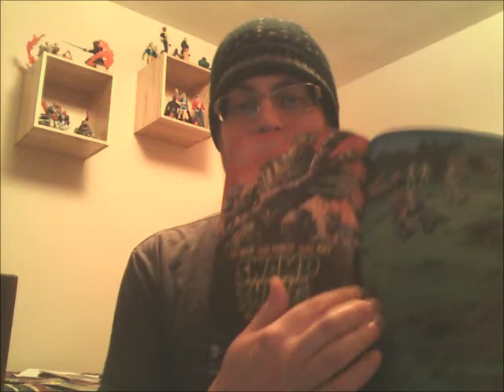Bagged And Bored Bites: Swamp Thing #18 & Animal Man #18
Paul raps about whats going on in two of his favorite books from DC, Animal Man and Swamp Thing. But don't worry, there's no actual rapping... yet.